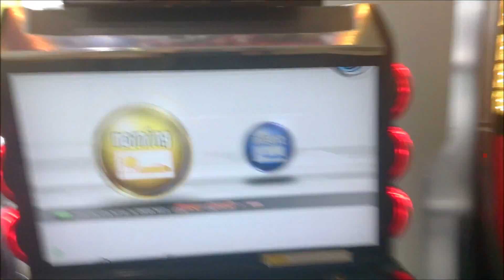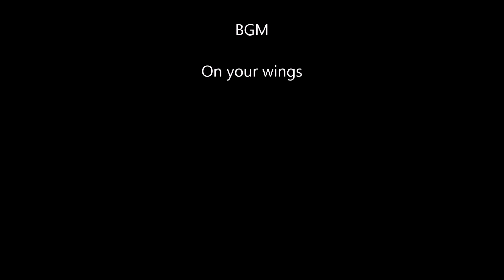WMMT5 TKUMI Taikan down new ghost test out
Lesson learned. NEVER TRY OUR SELF'S GHOST !
And I swear to myself I won't try my own ghost ever from now on for the love of Tofu.
Sorry for the camera man's weak camera handling and my slow respond in this game. Just can't play like I always be plus get stunned from the ghost. And also didn't get used of 6 gear cars. ==
RX-8 original owner: Bryan (Skura my lil bruh)
Recorded via: Sony Xperia Z